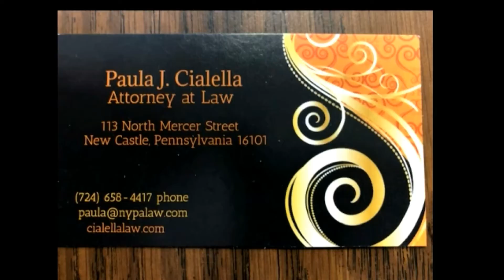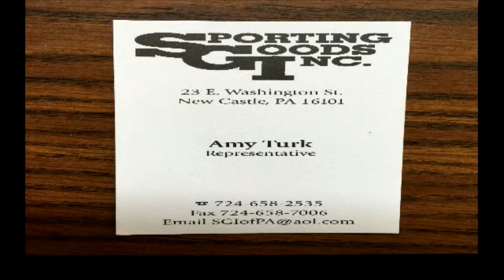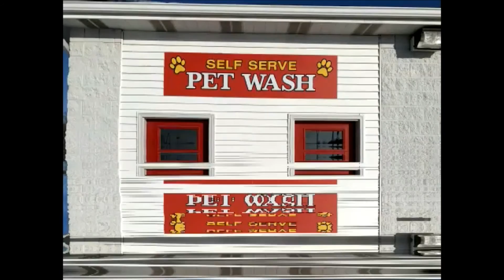NCTV45 NEWSWATCH MIDDAY THURSDAY JULY 23 2020 WITH RYAN LIVENGOOD AND NADINE BUCKLEY